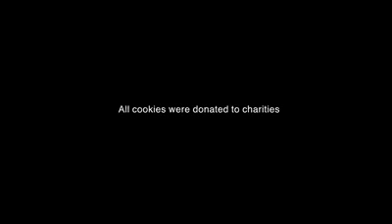A largest flag of Pakistan 150k sooper cookies Gunnies record # 1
A largest flag of Pakistan 150k sooper cookies Gunnies world record # 1